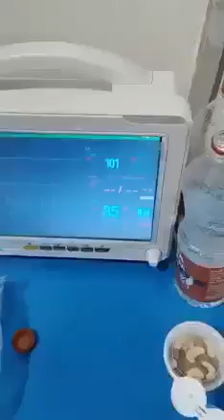కృష్ణపట్నం ఆనందయ్యా మందు ఎలా పనిచేస్తుందో చూడండి l Krishnapatnam Anandayya Ayurvedic Medicine l